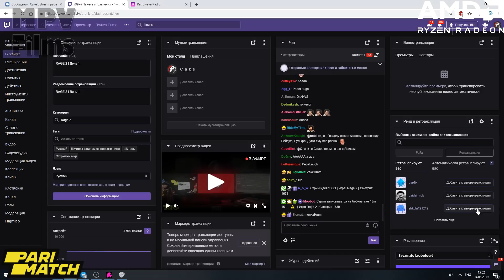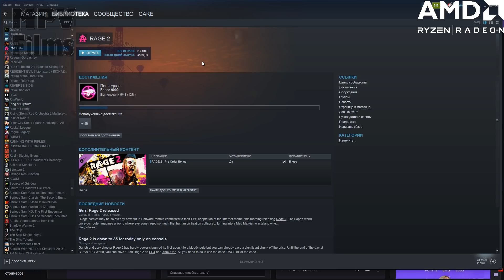Cake играет в RAGE 2 (самые интересные моменты)